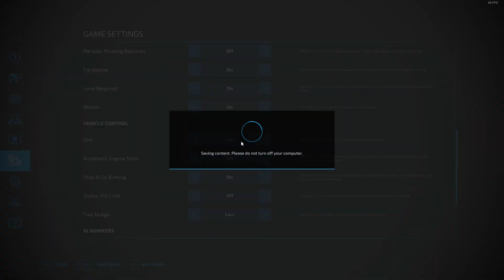NOVI POĆETAK NA STAROJ MAPI| Elmcreek #1